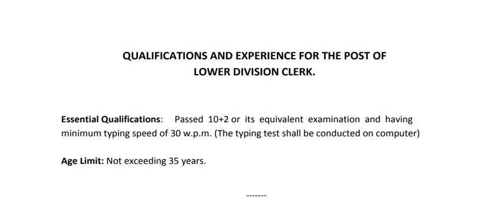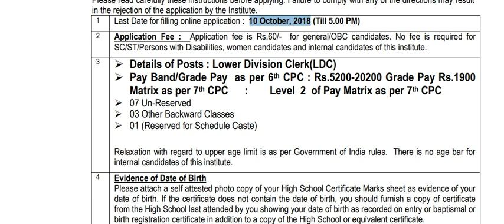12-ஆம் வகுப்பு தேர்ச்சி தகுதிக்கு கீழ்நிலை எழுத்தர் பணி || சம்பளம் ரூ .5200-20200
Notification pdf  and online application form link